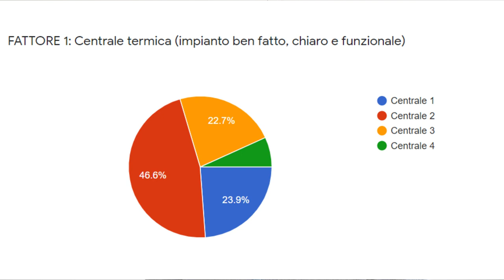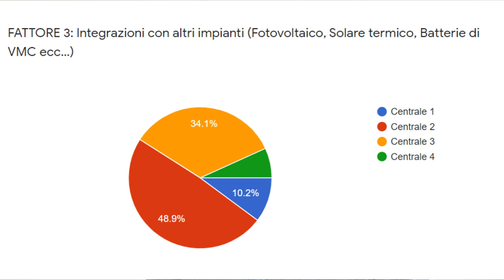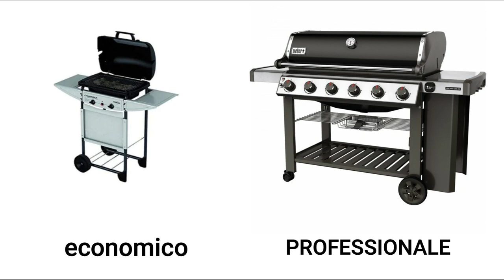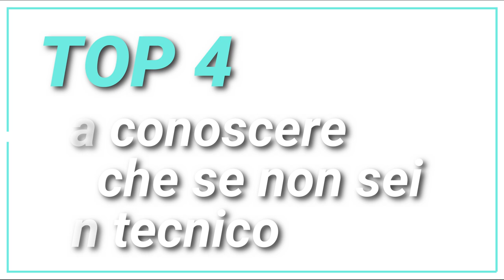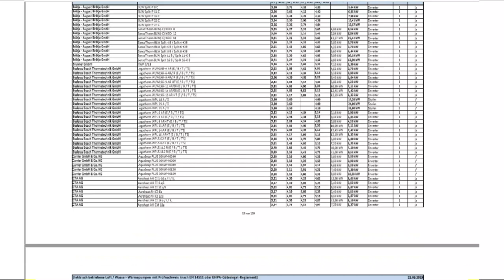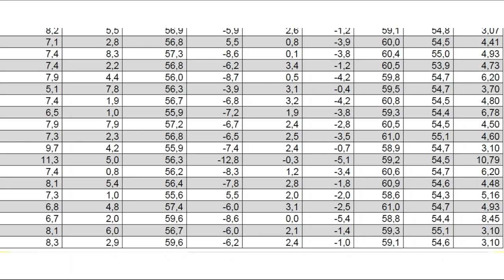Pompe di Calore: [4 Centrali - Puntata 1] Vota la migliore Centrale termica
Per dare il tuo voto vai nella descrizione

Ecco il link per votare la Centrale Termica in base ai 3 FATTORI:
1. Unità interna (impianto ben fatto, chiaro e funzionale)
2. Unità esterna  (posizione, cura dei dettagli, estetica)
3. Integrazione con altri impianti (Fotovoltaico, Solare termico, Batterie di accumulo, VMC ecc…)